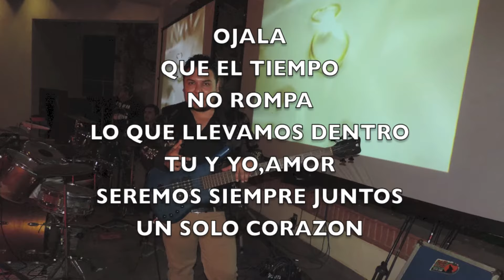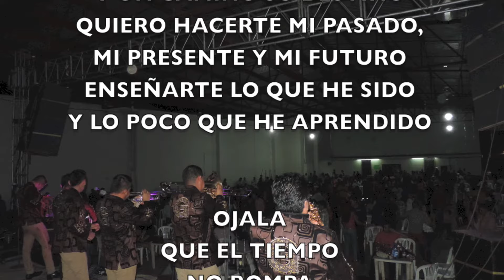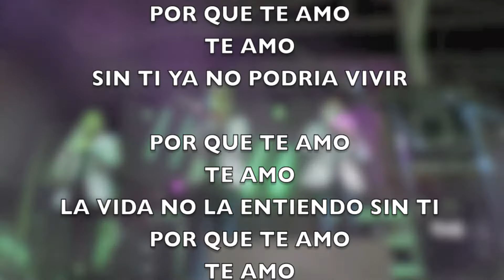TE AMO - GABINO Y SU BANDA CHICA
te presentamos un tema con letra romántica y un ritmo alegre de sus amigos GABINO Y SU BANDA CHICA y en la voz de ARTEMIO GARCIA P.,esta canción también forma parte de la producción 2016 que lleva por nombre EL MISMO DE SIEMPRE ,de la inspiración del sr.JORGE ''koke'' MUÑIZ este tema se llama ;TE AMO.